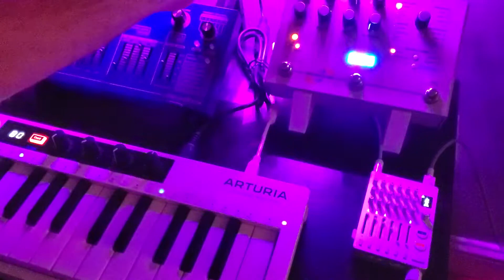thommune // tx-6, Microcosm, Nymphes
first live jam with the tx-6. usually I wouldn't list a mixer in the title, but when the mixer pulls fx and drum machine duties...well.

If you'd like to support my caffeine habit (it's under control, I swear)